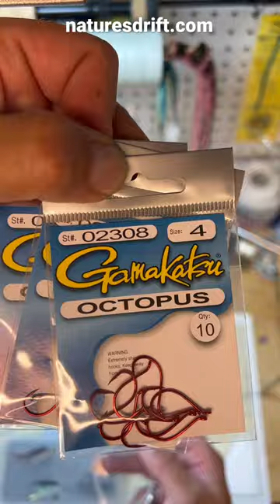Octopus Hooks 4 Fly Fishing 4 Salmon & Trout. Tube Fly Deadly Double Hook Rig 4 Coho$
This double hooks rig works well on salmon in Size 2 octopus hooks with tube flies. I use size 4 and size 6 for trout on my shock & awe patterns. Cut the front hook off in catch & release fishery’s. It’s less harm full for the fish. This rig allows for getting the perfect placement of the hook near and at the tail of the fly so less short strikes and missed fish. Fish On!
 Alumaweld boats Honda motors Clackacraft drift boats Aire rafts Simms fishing sage fly fishing Penn fishing shimano fishing seeker rods Melton international tackle pacific rim fishing island offshore gear Tsutomu lures Hawaii pop fishing and marine stanzfam vicky stark Kelly young Darcizzle offshore Nicole spenc reel west coast ChrisPfish reel adventures Hawaii nick Morris lures marlin magazine saltwater sportsmen Gz lures grander marlin sportfishing marlin magazine Hannah Barron jacki Shea Jeff Barron Montana Danna Montana Danna Music Fish On Tacoma Washington king salmon marine Tacoma narrows marina MA 13 salmon fishing fly fishing for salmon trout fly fishing